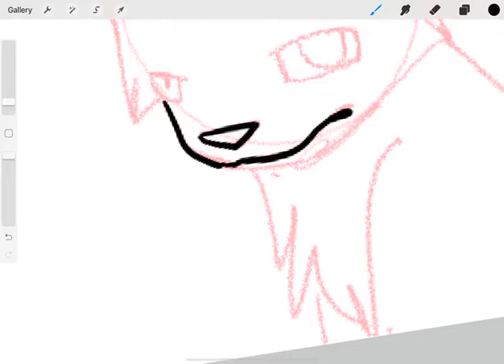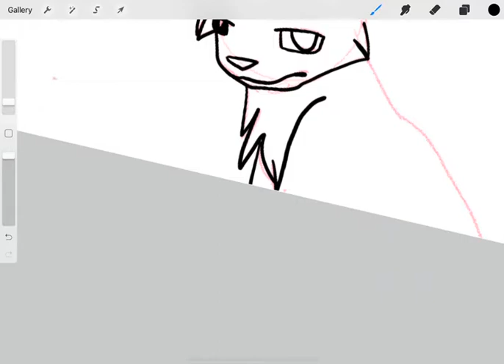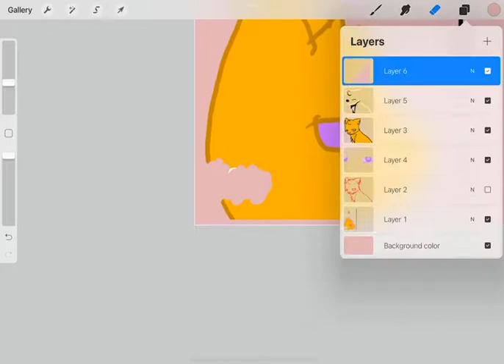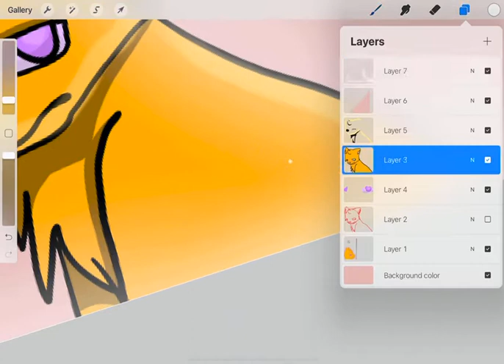Zodiaclings Redesign-Capricorn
About a year ago, I made these little things called “Zodiaclings”, they’re basically animals with Zodiac Sign names. I had Aries and Capricorn on my Opinions Animation meme, but that was like, a year ago. So, I decided to redesign every single Zodiacling, even the ones I haven’t shown you guys yet.
I did Aries about a week (?) ago, and now I’m doing Capricorn, because Aries and Capricorn were both in my animation meme. Hope you liked it :)

Plese lik and Subscrebb